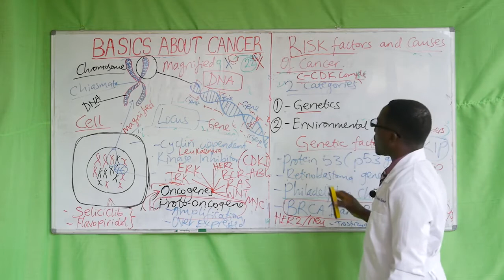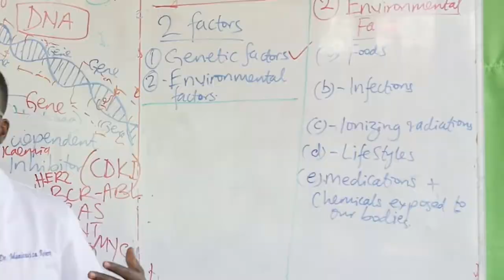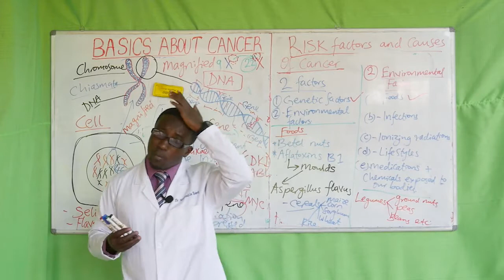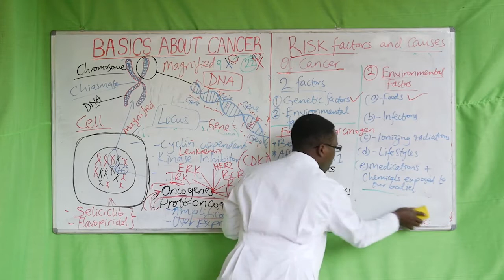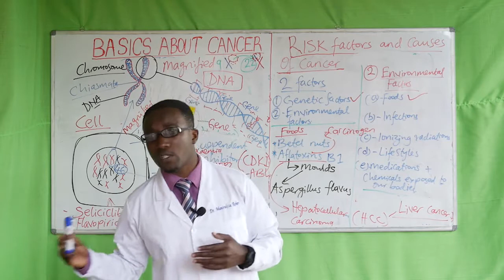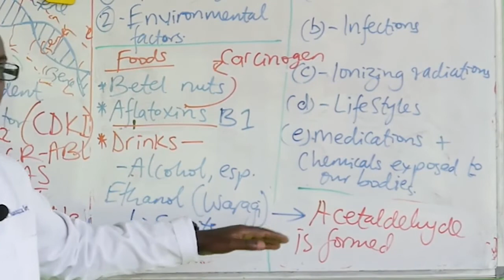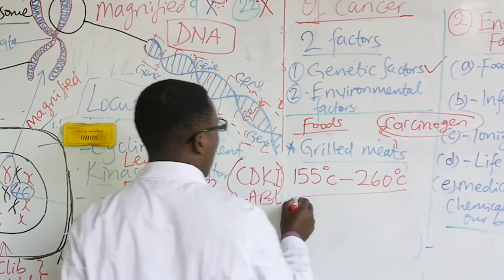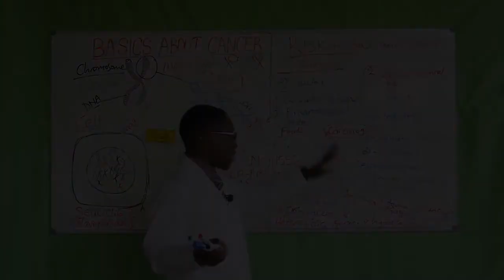CANCER BASICS (PART 9)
MEDISCIENTIA